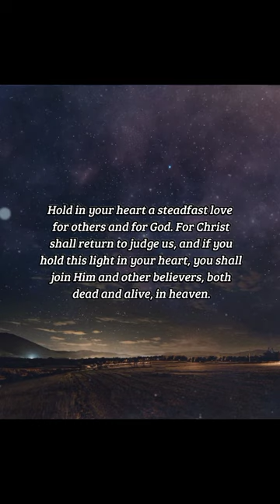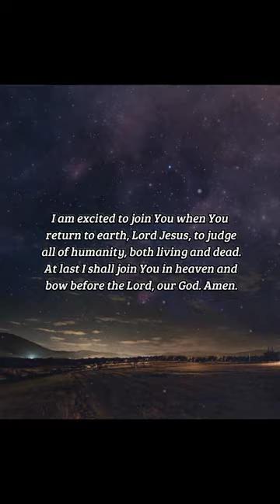BIBLE VERSE OF THE DAY - October 29, 2022 | night prayer | Your Daily Dose of God's Word.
And this I pray, that your love may abound yet more and more in knowledge and in all judgment; That ye may approve things that are excellent; that ye may be sincere and without offence till the day of Christ;
-Philippians 1:9-10

Prayer:
Abba Father, I love You with all of my heart. You are my rock and refuge in turbulent times, and I cling to Your love with all of my energy. I shall not doubt You, but strengthen my resolve for future challenges. I am excited to join You when You return to earth, Lord Jesus, to judge all of humanity, both living and dead. At last I shall join You in heaven and bow before the Lord, our God. Amen.